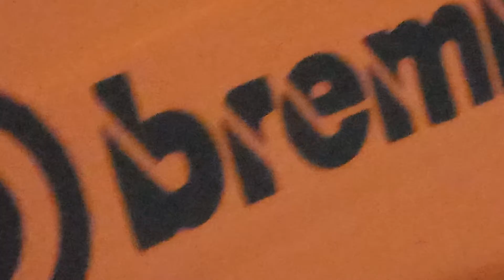car break calipers orange gloss with brembo logos made powder coat paint extremely expirance